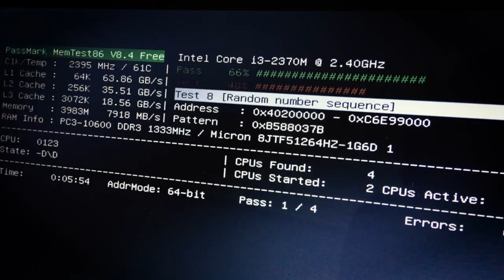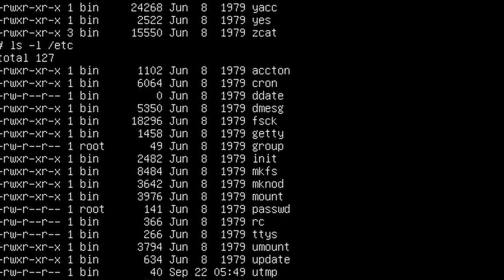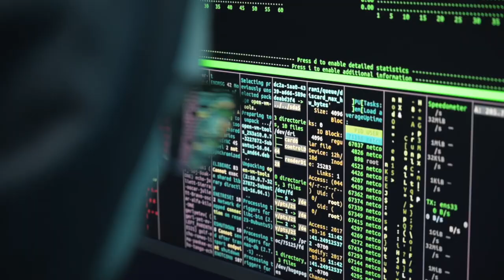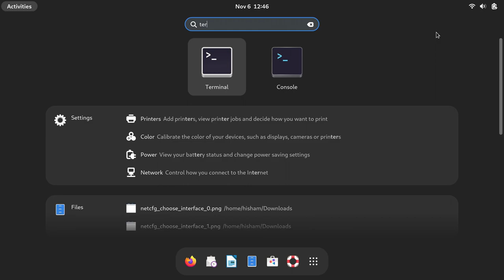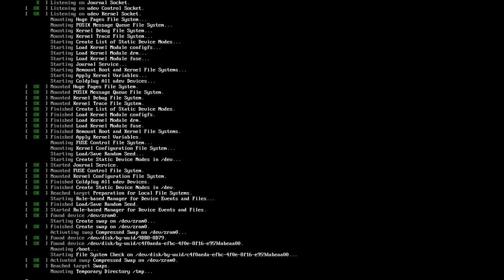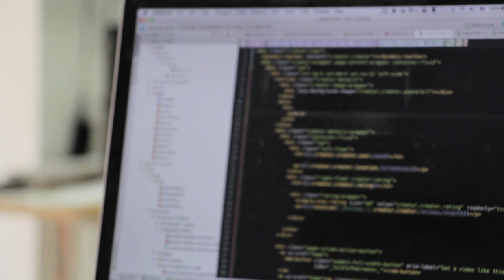سيستم دي Systemd ما هو؟ و ما سبب الكراهية ضده؟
ما هو السيستم دي systemd و ما الذي يقوم به و لماذا يتم دائماً مهاجمته و نجد الكثيرين من الكارهين له